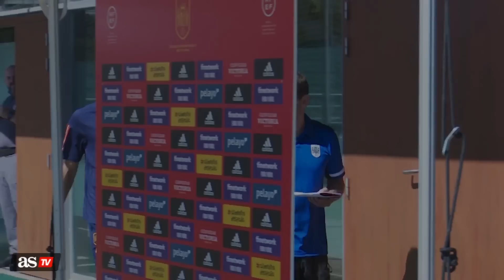SELECCIÓN | BORJA IGLESIAS, la ENTREVISTA | AS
Joaquín Maroto charló con 'el Panda' en su primera convocatoria con la Selección. Borja Iglesias compartió sus ideas y habló sobre lo que espera de España y de Luis Enrique de cara al parón de selecciones y al Mundial.